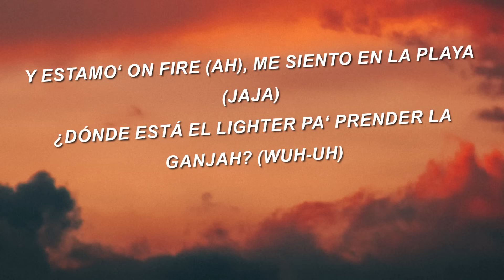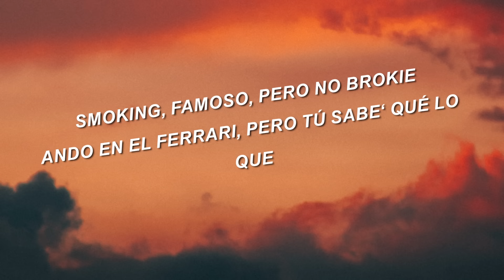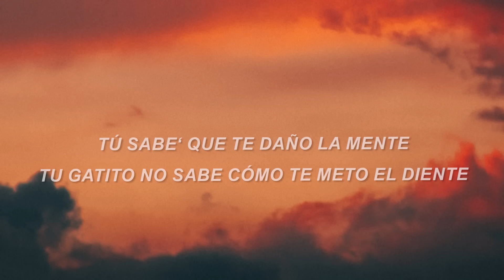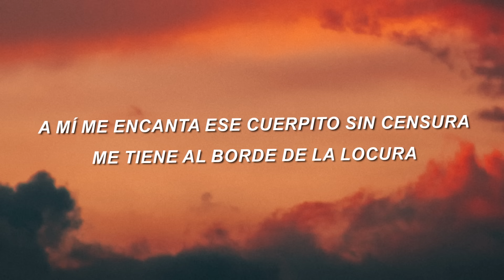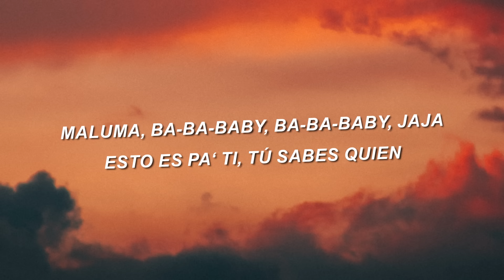Maluma x Blessd - Imposible REMIX (Letra/Lyrics)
[Intro: Maluma]
This is the remix
Tu eres la que a mí me gusta
La que quiero besar, la que quiero tener (Jaja)
Manda saludos a ese pato y dile que pronto (Yeah; Maluma, baby)

[Pre-Coro: Blessd & Maluma]
Imposible aguantarme las ganas de rayarte, ma', ah-ah
This is the remix, baby
Explorarte en el cuello, besarte en la oportunidad, ma'

[Coro: Blessd & Maluma]
Imposible si después de esta no estamos borrachos
Si tienes novio hoy ponle los cachos
Pero matamos esta curiosidad, ma'
Imposible si dеspués de esta no estamos borrachos
Si tiеnes novio hoy ponle los cachos
Pero matamos esta curiosidad, ma' (Maluma, ba-ba-baby)

Mi chimba al la'o (¡Wuh!), yo relaja'o (Ajá; ¡wuh!)
Con un Phillie prendido (-ido), full entona'o (¡Wuh!; jaja)
Y estamo' on fire (Ah), me siento en la playa (Jaja)
¿Dónde está el lighter pa' prender la ganjah? (Wuh-uh)
Smoking, famoso, pero no brokie
Ando en el Ferrari, pero tú sabe' qué lo que
¿Qué e' la que hay? ¿Cuál e'? Tú sabe' (Tú sabe')
Voy pa' Miami, please, llégame de surprise (Jajaja)
Tú sabe' que te daño la mente
Tu gatito no sabe cómo te meto el diente
Además sabe', no soy religioso
Pero de tu culito me volviste creyente (Eh-eh)
Tú ere' la que a mí me gusta, la que quiero besar, la que quiero tener (Bebé)
Manda saludo' a ese pato, dile que pronto ya será tu ex (Yah)
Tú ere' mía, no habla' y no diga' nada (Na', na')
Yo no soy Yomo, pero tú ere' una descará'

[Coro: Maluma & Blessd]
Imposible si después de esta no estamo' borracho' (Wuh-uh)
Si tienes novio hoy ponle los cacho'
Pero matamo' esta curiosidad (Ma'; yeah)
Imposible si después de esta no estamo' borracho' (Yeah)
Pero matamo' esta curiosidad, ma' (Hecho en Medellín)

A mí me encanta ese cuerpito sin censura
Me tiene al borde de la locura
Mis manos coqueteándole hasta la cintura
Por dentro es mala y refleja su dulzura
No le tema' a la curiosidad, parcerita, déjese llevar
Yo seré su ángel guardián, de ese cuerpo es que soy fan
Gyal, dile la verdad
Que en la cama no te aguanta' y que quieres terminar
Que ese hombre no te valora y que quieres terminar

[Coro: Blessd & Maluma]
Si tiene' novio hoy ponle los cacho'
Pero matamo' esta curiosidad, ma'

[Outro: Maluma & Blessd]
Maluma, ba-ba-baby, ba-ba-baby, jaja
Esto es pa' ti, tú sabes quien
Maluma junto al bendito
Aquí nosotro' no trabajamo' con lo que estén pega'o, ¿okey?
También con los que están pela'os, jeje
Y trabajamos desde el corazón
The Prodigiez
Dímelo, Chan, Chan
Dímelo, Ara
Desde el barrio Antioquia
De Medellín, Colombia
Los dos paisas
Hay que dárselo a los de la nueva era, ¿okey?
Cortés, Young Crunky, Los Prodigiez
Ey
Philip en el lápiz